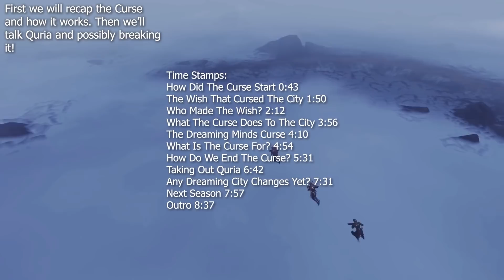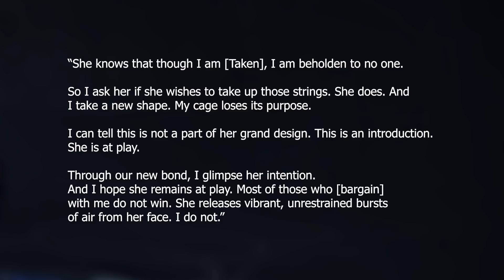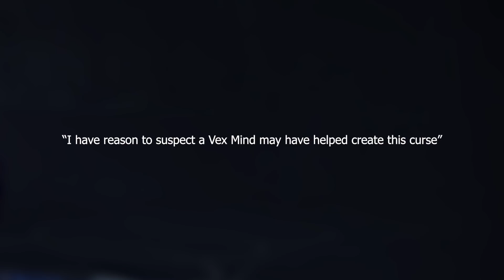Destiny 2 - WILL WE END THE CURSE? Quria's Impact & Savathun's Wish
Hey Guardians! Today we recap the curse in the Dreaming City and how it may be put to an end soon thanks to our encounter with the Dreaming Mind Quria. We also discuss how Savathun's wish may play into all of these mysteries.

Time Stamps:

How Did The Curse Start 0:43
The Wish That Cursed The City 1:50
Who Made The Wish? 2:12
What The Curse Does To The City 3:56
The Dreaming Minds Curse 4:10
What Is The Curse For? 4:54
How Do We End The Curse? 5:31
Taking Out Quria 6:42
Any Dreaming City Changes Yet? 7:31
Next Season 7:57
Outro 8:37

“Destiny 2 Dreaming City Curse"
“Destiny 2 Ending The Dreaming City Curse"
“Destiny 2 Savathuns Wish"
“Destiny 2 Will We End The Curse"